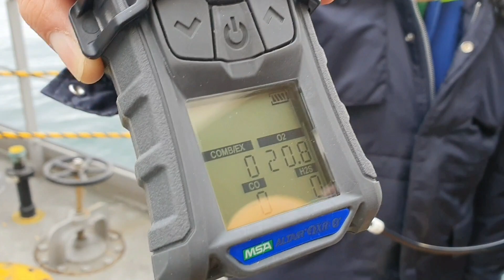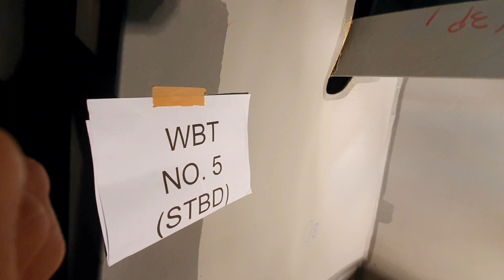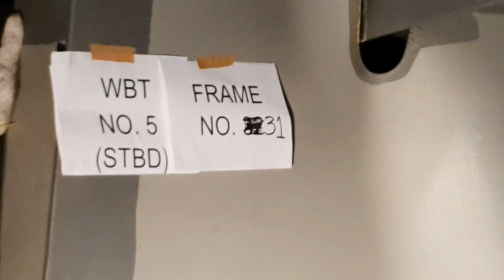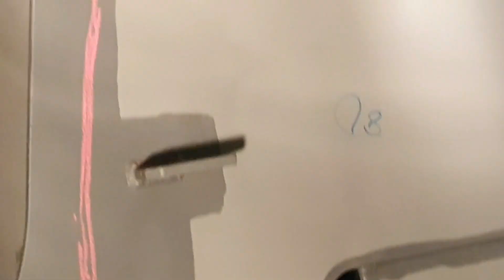Enclosed space entry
Entered water ballast tank number 5 starboardside of our Ship to inspect the part where tug boat hit unintentionally due to rough seas.